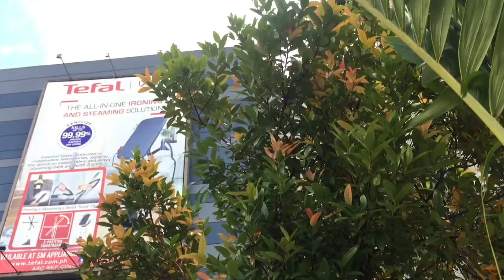MAIGSI LANG ANG BUHAY, KAYA I-ENJOY MO LANG ANG BUHAY🥰👌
Enjoy mo lang ang buhay mo kaibigan mga kachizmax h’wag mag paka stress. Go out take rest because you deserve it🥰🎉👌❤️💚